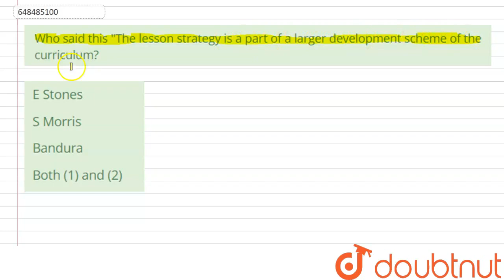Who said this The lesson strategy is a part of a larger development scheme of the curriculum?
Class: 14
Subject: CDP
Chapter: METHODS OF TEACHING ENVIRONMENT STUDIES
Board:CTET

👉 Have Any Query? Ask Us.